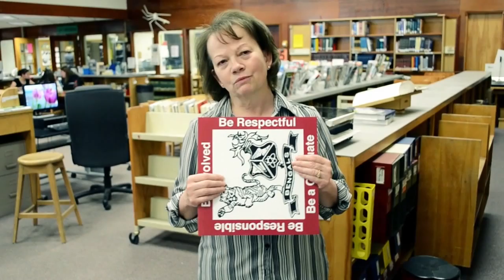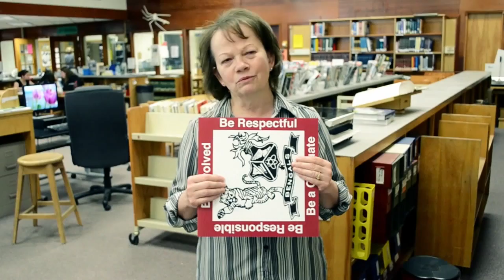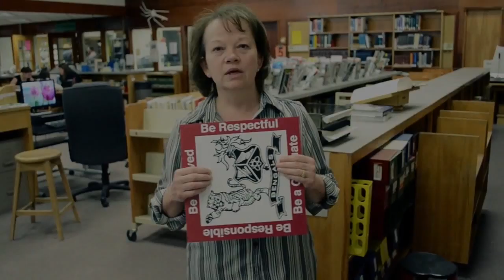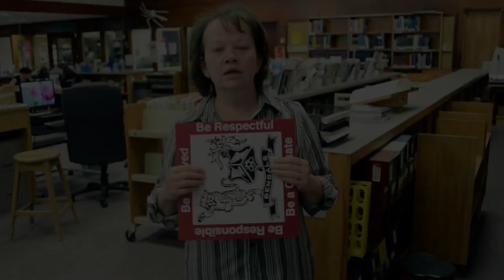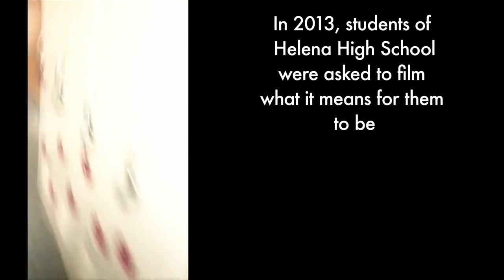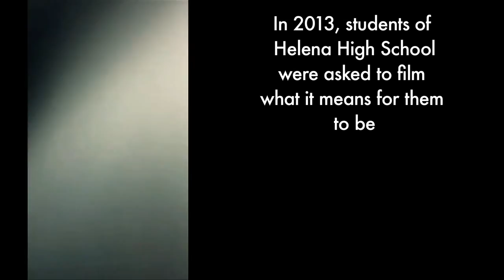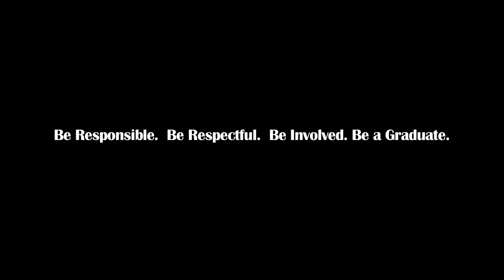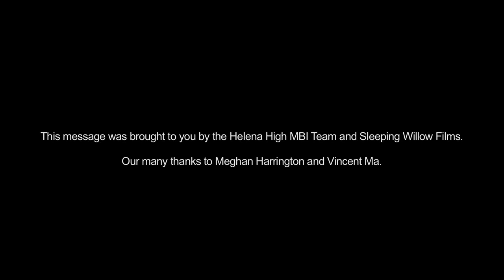What is Helena High School?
In 2013, students were asked what it means for them to be Respectful, Responsible, be Involved and be a Graduate. These are their responses. 3:15 minutes, 24 minute repeating version.